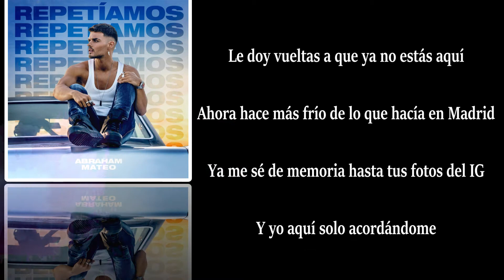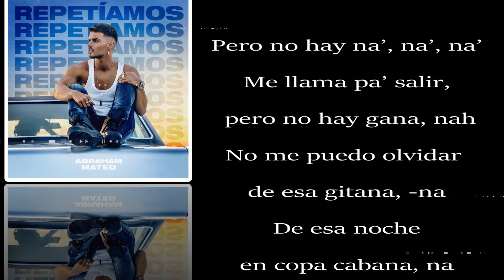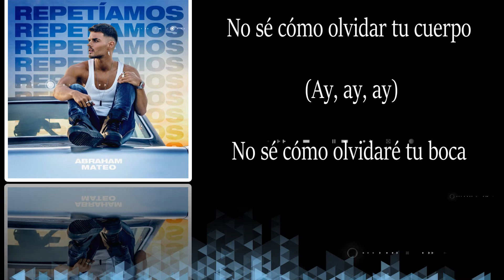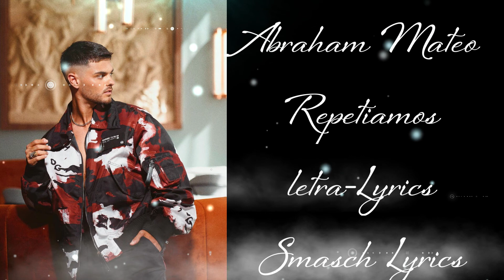Repetíamos - Abraham Mateo - Letra/Lyrics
Repetíamos[Music Download]
From the album Repetíamos
By: Abraham Mateo
Sold By: Amazon.com Services LLC
Qty: 1